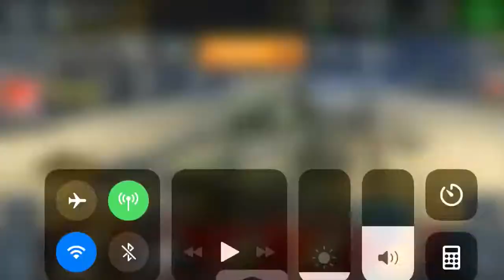Wot blitz gameplay jgpz e100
Salut à tous aujourd’hui grande première, un gameplay commenté, dsl pour les bafouillages👍